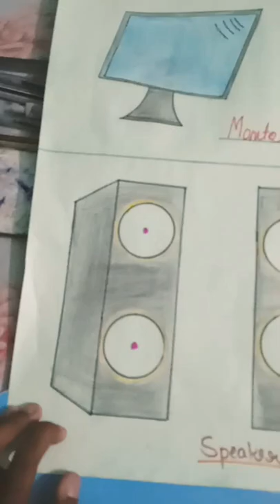Output device and input device #@gov.in